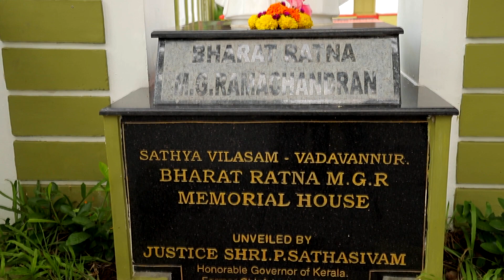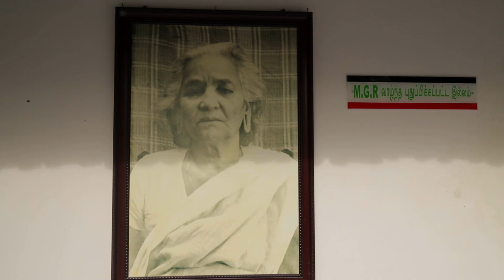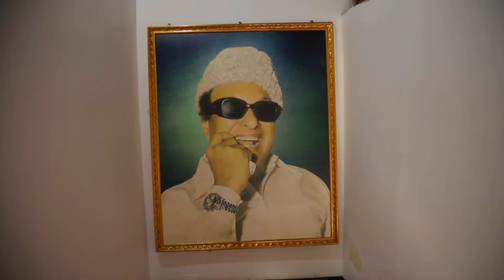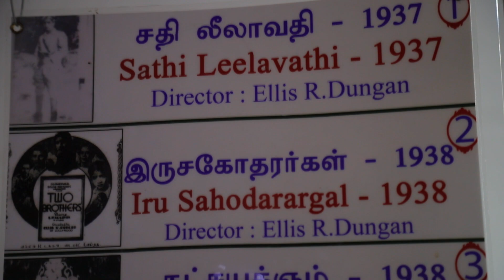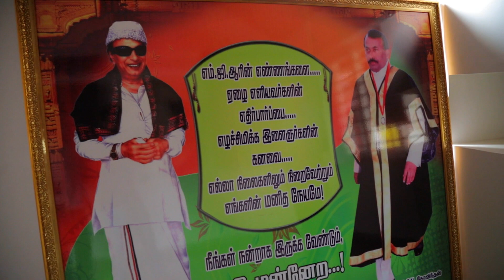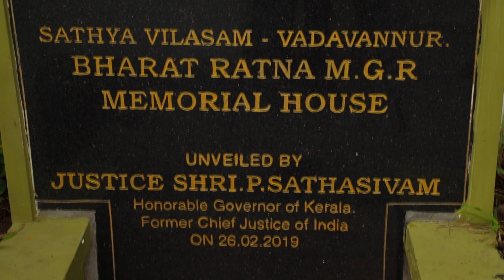MGR MEMORIAL HOUSE IN PALAKKAD VADAVANOOR கேரளாவில் எம்.ஜி.ஆர் வாழ்ந்த இல்லம் சீரமைப்பு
Maruthur Gopala Ramachandran, popularly known as M. G. R., was an Indian actor, filmmaker and politician who served as the Chief Minister of Tamil Nadu for ten years between 1977 and 1987. He is a cultural icon in the state and is regarded as one of the most influential actors of the Tamil film industry.

Maruthur Gopala Ramachandran (17 January 1917 – 24 December 1987), popularly known as M. G. R., was an Indian actor, filmmaker and politician who served as the Chief Minister of Tamil Nadu for ten years between 1977 and 1987. He is a cultural icon in the state and is regarded as one of the most influential actors of the Tamil film industry.[1] He was popularly known as "Makkal Thilagam" (People's King) as he was popular with the masses. He was a philanthropist and a humanitarian icon.[2]

In his youth, Ramachandran and his elder brother M. G. Chakrapani became members of a drama troupe to support their family. Influenced by Gandhian ideals, MGR joined the Indian National Congress. After a few years of acting in plays, he made his film debut in the 1936 film Sathi Leelavathi in a supporting role. By the late 1940s, he graduated the lead roles and for the next three decades dominated the Tamil film industry. He became a member of the C. N. Annadurai-led Dravida Munnetra Kazhagam (DMK party) and rapidly rose through its ranks, using his enormous popularity as a film star to build a large political base. In 1972, three years after Annadurai's death, he left the DMK, then led by Karunanidhi, MGR's once friend and now rival, to form his own party—the All India Anna Dravida Munnetra Kazhagam (AIADMK). Five years later, he steered an AIADMK-led alliance to victory in the 1977 election, routing the DMK in the process. He became Chief Minister of Tamil Nadu, the first film actor to become a chief minister in India. Except for a six-month interregnum in 1980, when his government was overthrown by the Union government, he remained as chief minister till his death in 1987, leading the AIADMK to two more electoral triumphs in 1980 and 1984.

▬▬▬▬▬▬▬▬▬▬▬▬▬▬▬▬▬▬▬▬▬▬▬▬▬▬▬▬▬▬ village traditional cooking